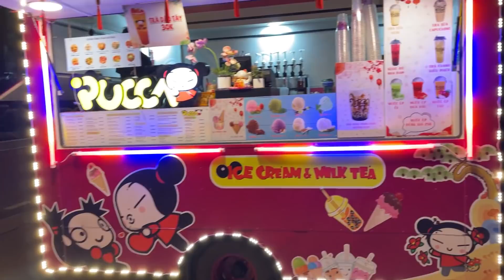Thính 18 - Bắt được sinh vật biển Nha Trang - Yêu từ cái nhìn đầu tiên - Việt CG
Biển Nha Trang đẹp không mọi người :3 Cảnh đẹp người cũng đẹp nữa!

Anh em có câu thính nào hoặc ý tưởng nào hay hãy bình luận xuống phía dưới để Việt tham khảo và làm nhiều clip hay hơn cho các bạn nha!

Instagram Việt: Vietcgig

0:00 Bắt được sinh vật biển Nha Trang #1
2:51 Trò chuyện với em Trang
3:20 Bắt được sinh vật biển Nha Trang #2
10:52 Thả thính Trang
11:55 Yêu từ cái nhìn đầu tiên #1
15:44 Dẫn Trang đi uống táo mèo
16:42 Yêu từ cái nhìn đầu tiên #2
20:08 Ngồi ngắm biển Nha Trang với em Trang
21:05 Tiếng sét tình ái
25:10 Đi chơi Hòn Chồng với em Trang